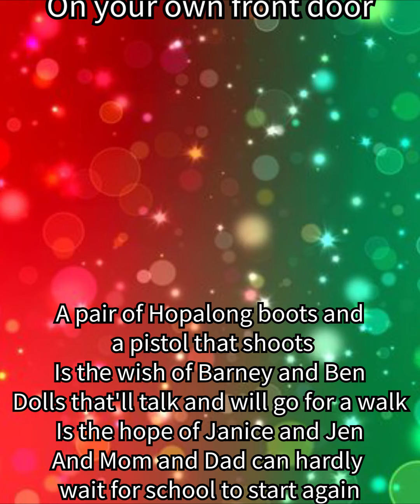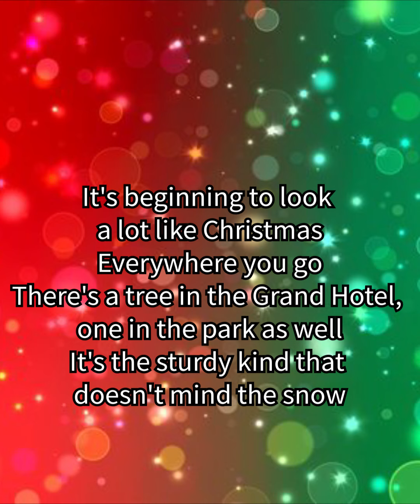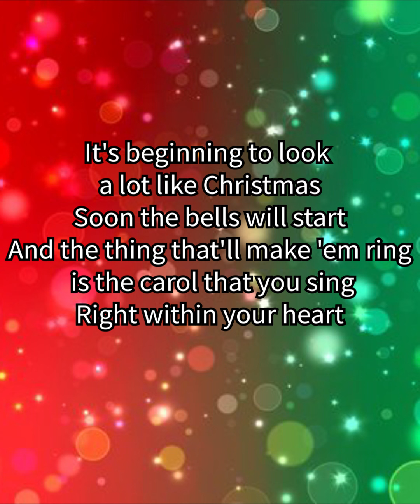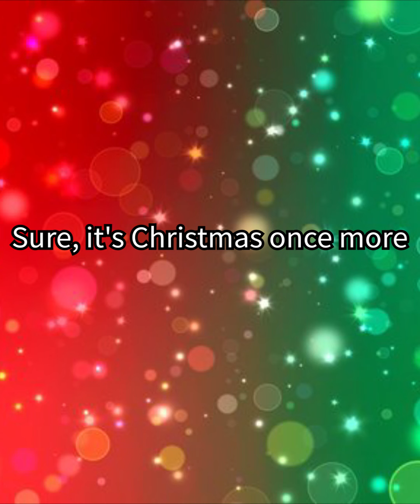Michael Bublé' - It's Beginning to Look a Lot Like Christmas (Full Lyrics)